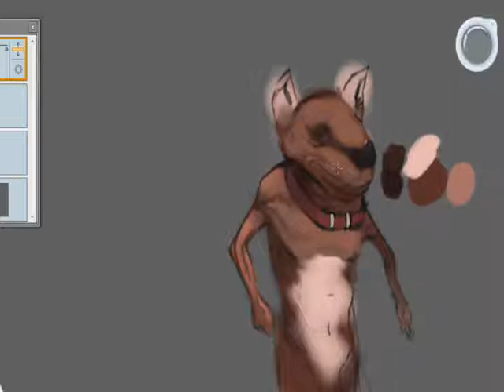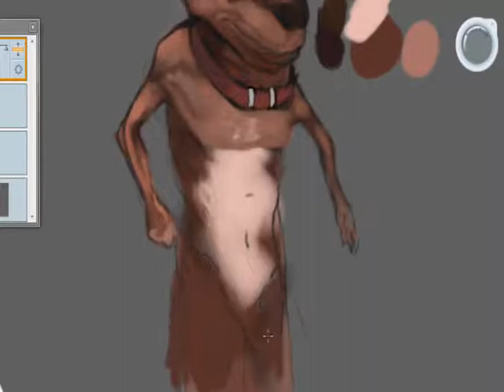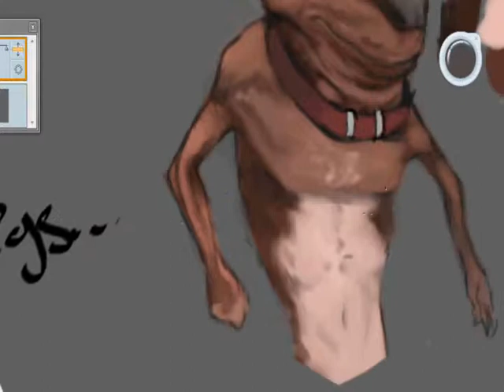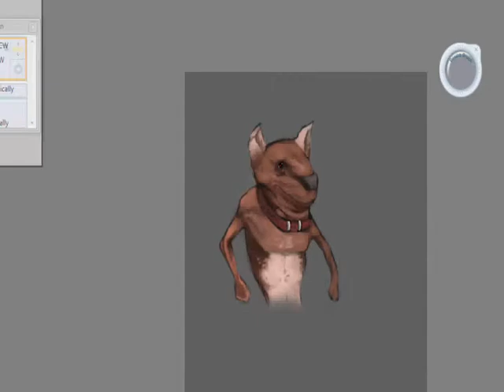AwsomeDog.wmv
Ok, so there are sorta a lot of things I want to say.

1. Sorry for not makinga video in so long.

2. Windows 7 apperently discontinued the Windows Movie Maker title, and I had to donwload an older crappier version.

   2A. Regardings to the WMM, the process time is rather SLOOOOOOOOWW. So making videoos is now even more time consuming.

3. Paint tool SAI is ticking me off, it lacks in the quality of program I need.

4. I'm sorry I haven't made a video in so long (I'm saying this again 'cause I mean it)

5. The quality is crap. Have you noticed? I need a better recorder.

6. Ideas!

7. A lot of time the picture I want, never comes up on camera. Like the better things I do are not recorder. Which is why I usually start late (which I hate doing.)

8. I have said to some of questioners that I am making a SAI tutorial, I have not cancled those plans, they are still  on go. But, I really need to organize it, and it also took me a while to get a mic (I'm using one from my camera, which is suatable)

9. Don't like these lack of videos? You can always follow me on DeviantArt.

So regarding to this painting, I made it after whatching ChiuStream (Bobby Chiu's podcast, a great artist) and I wanted to try out Autodesk sketchbook pro. I might work on it some more, but I'm not sure.

Tool:
Camstudio
Window Movie Maker (xp modified version)
WACOM intuos 9 x 11
Autodesk Sketchbook Pro 2010 trial version (I hope to but this soon)